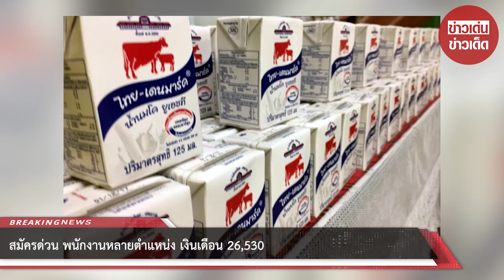สมัครด่วน พนักงานหลายตำแหน่ง เงินเดือน 26,530